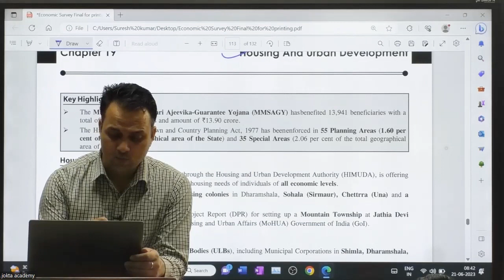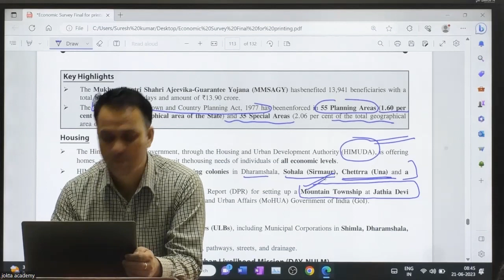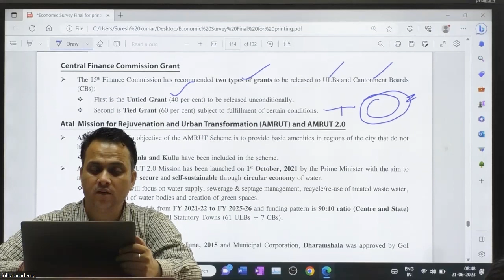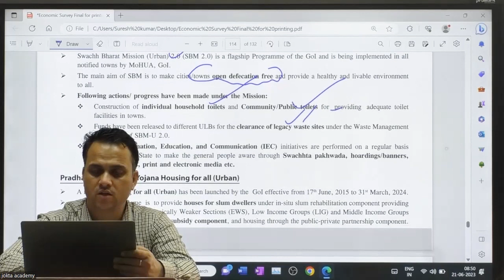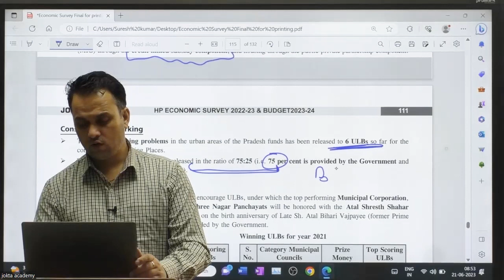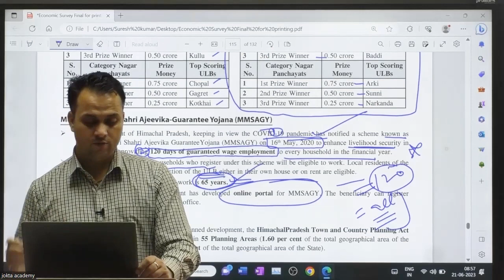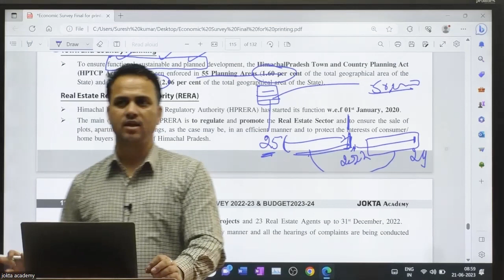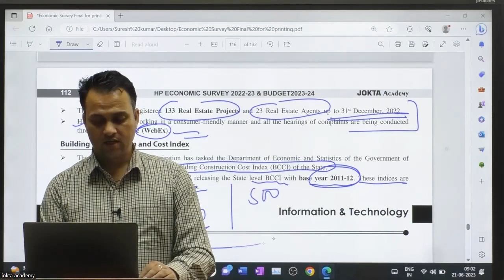HP Eco Survey 2022-23 Summary | Chapter 19: Housing & Urban Development | Jokta Academy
HP Eco Survey 2022-23 Summary | Chapter 19: Housing & Urban Developmen | Jokta Academy

Jokta Academy has started HP ECONOMIC SURVEY 2022-23 "chapter wise summary" targeting 2023 HAS Pre, Allied exam and other exams.

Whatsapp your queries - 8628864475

"Trust For Jokta Academy Is Always High For Its Foundation Courses, Prelims & Mains Test Series, High Quality Material.  In Last 5-6 Years, Similar Trust has been developed For Its Teaching Quality as Well; And Jokta Academy Has Proved Itself by Delivering More Than 50 Civil Servants in the State" Thus, we are proud to bring

"Foundation Course 2024"; Chandigarh.
Batch would commence from 21 April'23.
Features of the batch:
1. Full coverage of Pre-Mains syllabus along with answer writing practice.
2. Daily 4 hours classes.
3. Library facility also available
4. Class Notes – Pre (8 Modules) & Mains (11 Modules)
5. HP Complete Bookset – Jokta Academy Publications
6. Pre + Mains Test series
7. Special doubt classes
8. Weekly test followed by discussion

Study material available:
1. HAS Prelims General Study Printed Notes
2. HAS Mains GS-1, GS-2, GS-3 Syllabus wise printed notes
3. HP GK book for Pre and mains
4. HP Economic Survey and Budget Analysis
5. English Grammar Book (as per syllabus)
6. Previous year Solved Papers: Pre + Mains.
7. Current Affairs magazine (PDF form also) &Test series (PDF form also)

English book from amazon

About: Jokta Academy is the best HPAS academy in Chandigarh, managed by Mr. Suresh Jokta. Jokta academy specifically focuses on HP Exams, e.g. HPAS, HP Allied, HP Naib Tehsildar, and HPPSC exams.